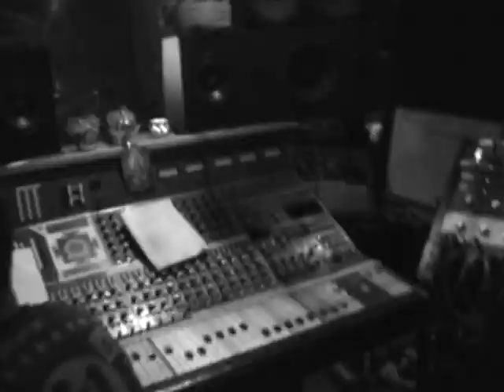Silent Reprise - Black List Official video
Written by Sean Grey and Jamie Tait
performed by Silent Reprise
Produced by Kalju Tonuma
Film Clip Produced and Directed by Sandra Yee Ling